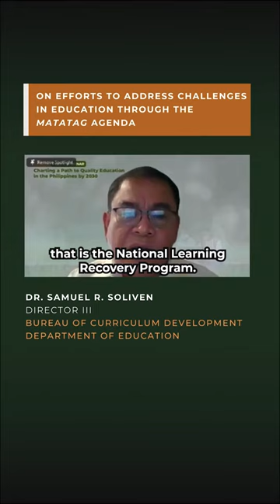DepEd Bureau of Curriculum Development Dir. Samuel R. Soliven on 𝗣𝗿𝗼𝗱𝘂𝗰𝗶𝗻𝗴 "𝗠𝗔𝗧𝗔𝗧𝗔𝗚" 𝗹𝗲𝗮𝗿𝗻𝗲𝗿𝘀.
𝗣𝗿𝗼𝗱𝘂𝗰𝗶𝗻𝗴 "𝗠𝗔𝗧𝗔𝗧𝗔𝗚" 𝗹𝗲𝗮𝗿𝗻𝗲𝗿𝘀. DepEd Philippines Bureau of Curriculum Development Director III Dr. Samuel R. Soliven presented the “MATATAG” agenda, the Department’s initiative to address fundamental challenges in basic education.